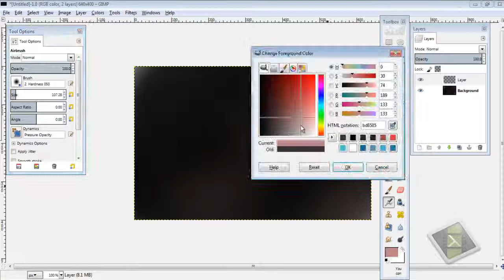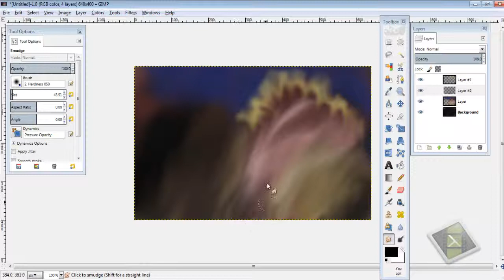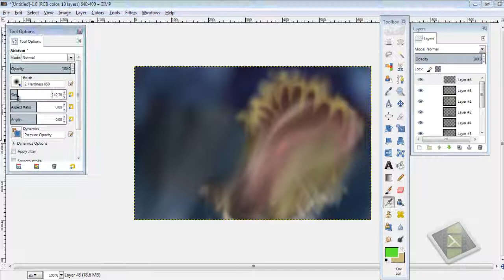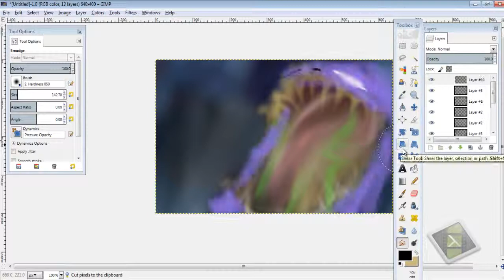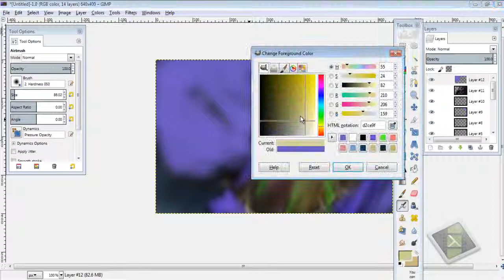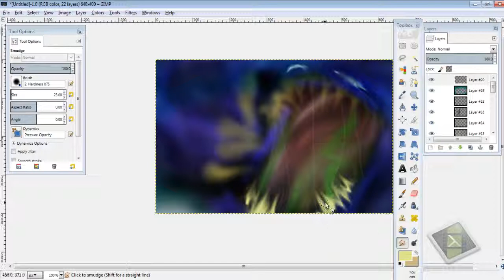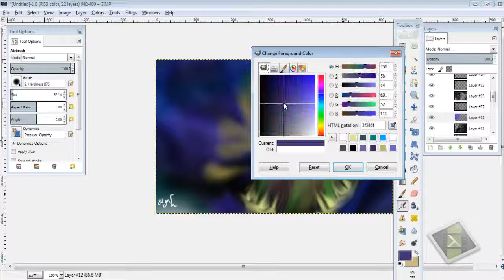From down under-SPEED DRAWING by edgar martinez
just a little speed drawing i made and shared with you guys hope you like it

songs by: huey mack wide awake katy perry remix
 jez dior candles